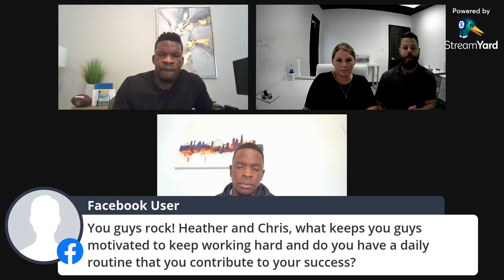LeadGenConvo with Chris & Heather Lens // Realtor Lender Mastermind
[8-12-21] Heather Lens and Chris Lens, power-couple and realtor team with Erin Catron & Co out of Tulsa, Oklahoma. Hear the great golden nuggets they share from their experience and learn about what's working for them from a lead generation perspective.